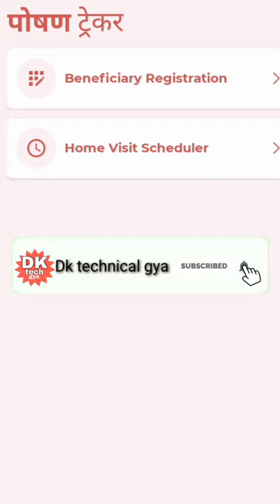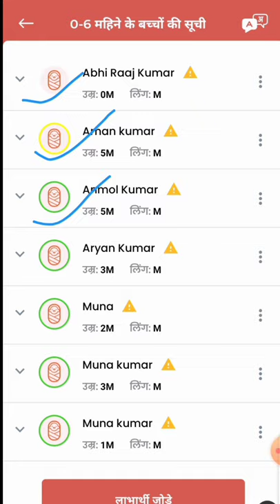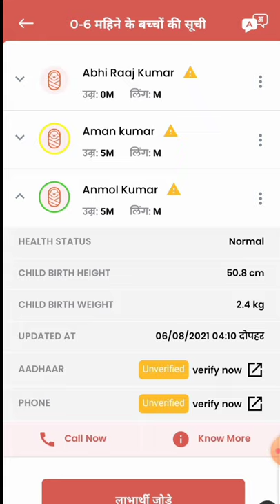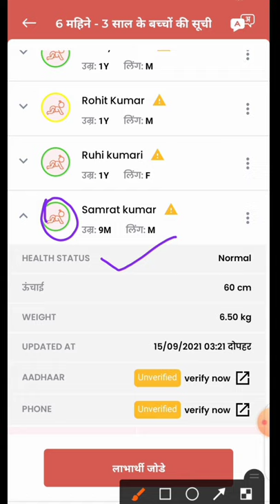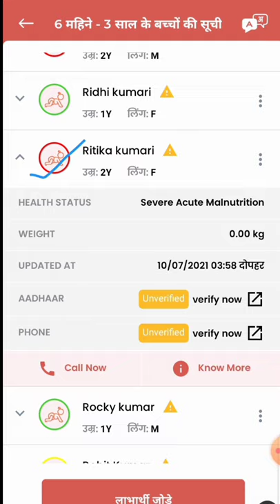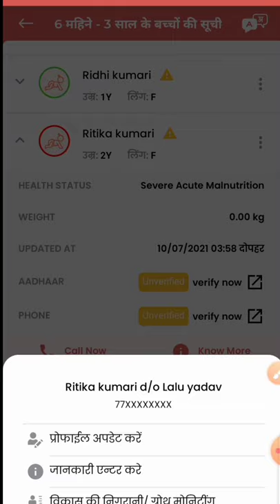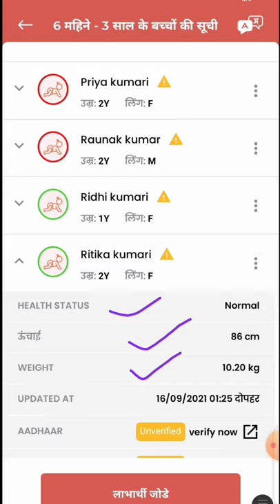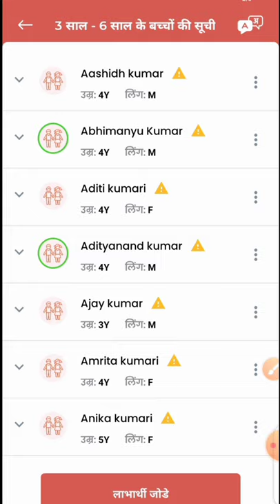बच्चों की ग्रोथ मॉनिटरिंग्! सभी सेविकाएं जल्दी भरे!growth monitoring in poshan tracker app!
लाइक कीजिए 👍
कमेंट कीजिए...

Anganbari news
Anganwari anpration
Poshan Tracker
Poshahar vitran
Anganwari pmmvy
Anganwari mkuy
Poshan Tracker tikakaran
Bihar anganwari